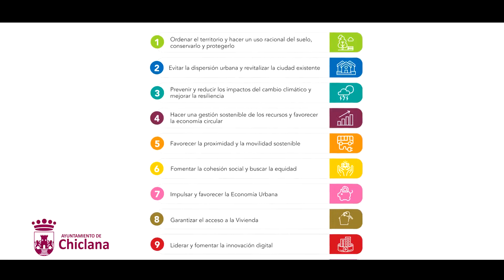Agenda 2030 - Objetivos de Desarrollo Sostenible